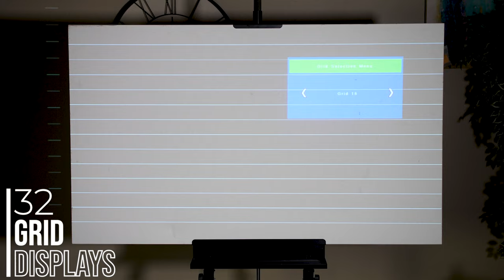Create anywhere with the Artograph Inspire 1200 Digital Projector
Transform any surface into a canvas for creating with the Artograph Inspire 1200 Digital Projector. Featuring an included tripod mounting plate, this powerful projector is excellent for drawing, tracing, mural work, and more. 32 built-in grid overlays provide perspective, location assistance, and act as a measurement tool. Additional features include 1920 x 1080 (HD) resolution and 1.2:1 throw ratio, as well as an automatic vertical correction that detects and corrects distorted images. Easily operated via a touchpad or included remote control, the projector comes with an HDMI cable, wall charger, user manual, carrying case, and one-year warranty.